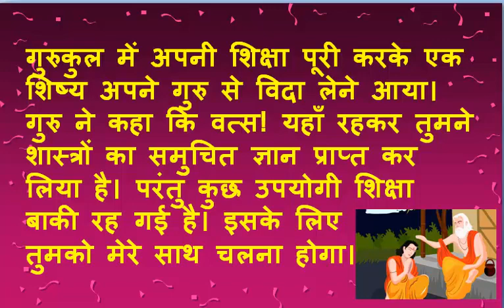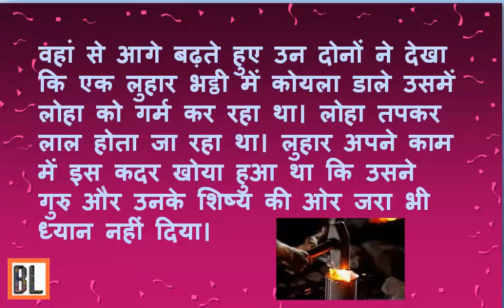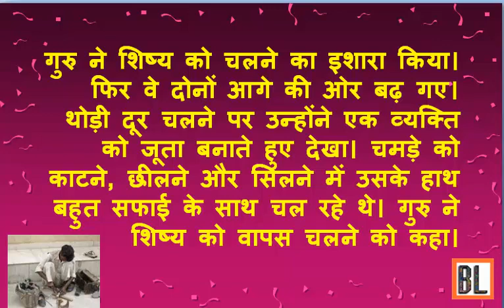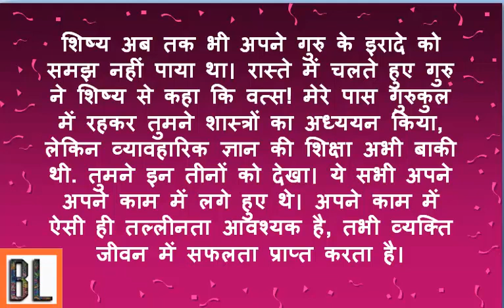व्यावहारिक ज्ञान हिंदी कहानी I Vyavaharik Gyan Hindi StoryI प्रेरक कहानी I बेहतर कहानी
प्रस्तुत कहानी में शैक्षणिक ज्ञान के साथ ही साथ व्यावहरिक ज्ञान के महत्व को बताया गया है. दोनों तरह का ज्ञान जीवन में सफलता हेतु जरुरी है. और भी हिंदी कहानी के लिए यहाँ जाएँ